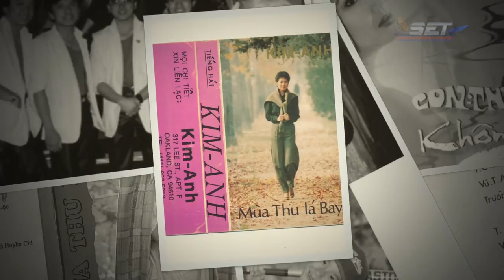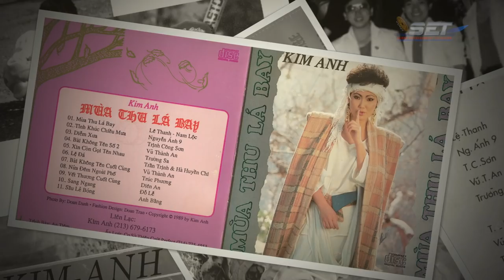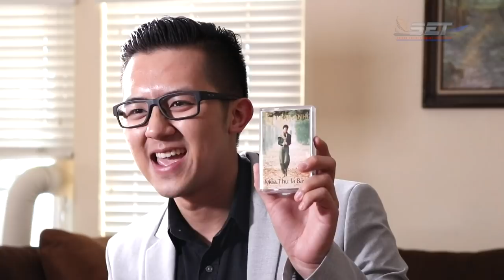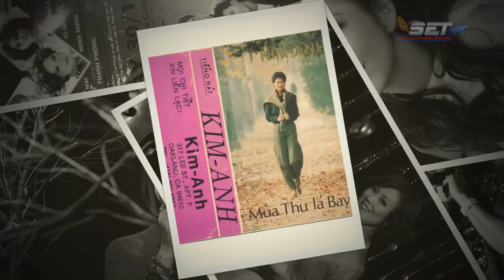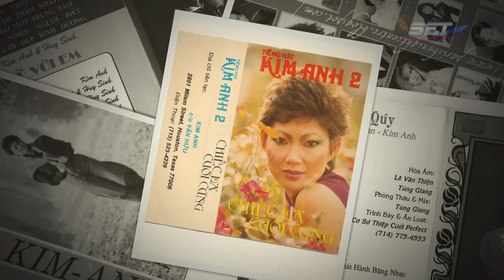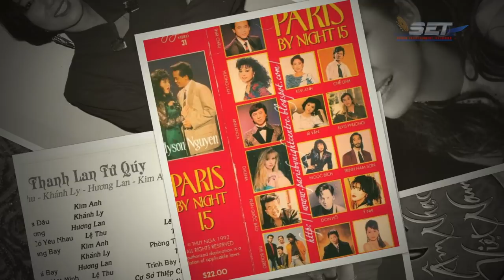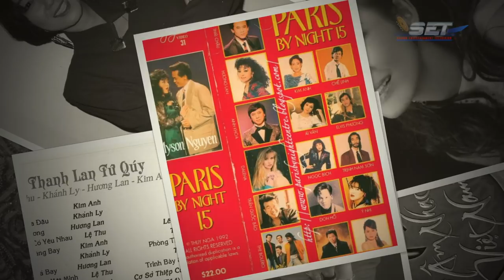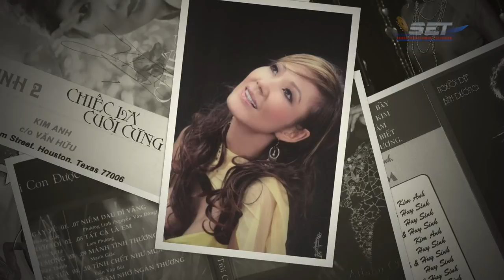The Jimmy Show | Kim Anh| SET TV